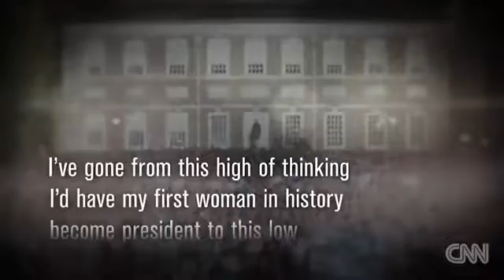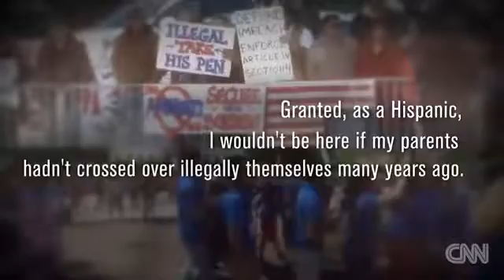What your voicemails reveal about US voters